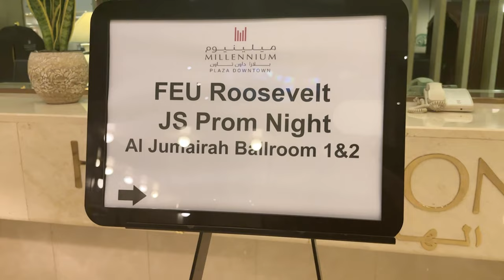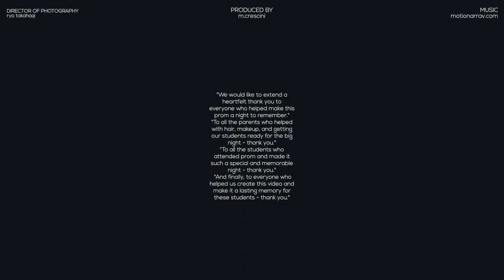FEU offshore JS Prom 2023 LHMedia Final Cut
Due to lack of footage of the event proper, had to make use of what we were only allowed to capture during the Prom. Till next event kids, sana next time makapag full coverage na kami hehehehe.

 "We would like to extend a heartfelt thank you to everyone who helped make this prom a night to remember."
"To all the parents who helped with hair, makeup, and getting the kids ready for the big night - thank you."
 "To all the students who attended prom and made it such a special and memorable night - thank you." sorry for the kids we missed to add in the video and portrait photoshoot.

To the event organizers na hinde kami pinayagan makapag cover, shout out - thank you pa rin po!
"And finally, to everyone who helped us create this video and make it a lasting memory for these kids - thank you." Ryo Takahagi - my sole shooter sayang d tyo pinapasok next time nalang ulet hahaha!